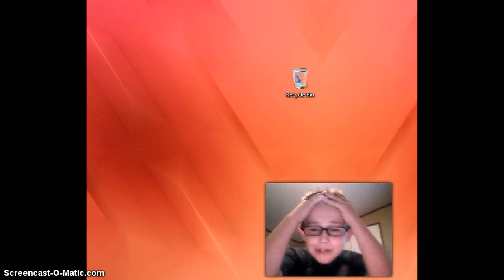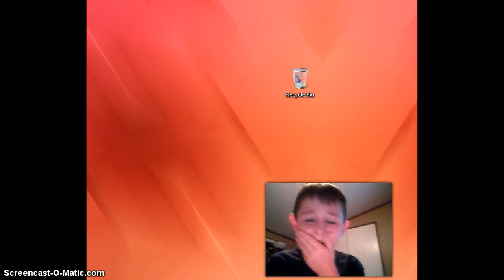My Reaction After Slender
I CRIED! THIS CRAP IS SCARY! NO WONDER IT'S A CREEPYPASTA! :'(